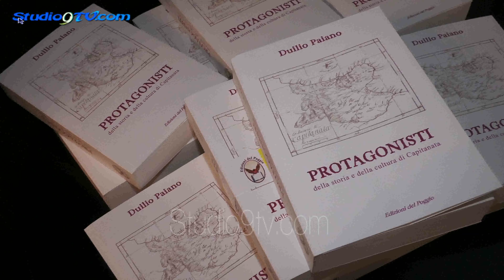Duilio Paiano al Circolo Unione presenta i suoi "Protagonisti"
Il Circolo Unione di Lucera ha ospitato un incontro con Duilio Paiano che ha presentato il suo ultimo lavoro "Protagonisti della storia e della cultura di Capitanata ".
Dopo i saluti di Pasquale Frisi, presidente dell'Associazione Daunia&Sannio che ha organizzato la manifestazione, e di Silvio Di Pasqua, presidente del Circolo Unione, Giuseppe Trincucci ha dialogato con l'autore.
"Protagonisti della storia e della cultura di Capitanata" è un saggio che, in oltre quattrocento pagine, propone il profilo di trenta personaggi che dal XV al XX secolo che hanno contribuito con la loro meritoria attività a illustrare la terra delle origini in Italia e nel mondo.